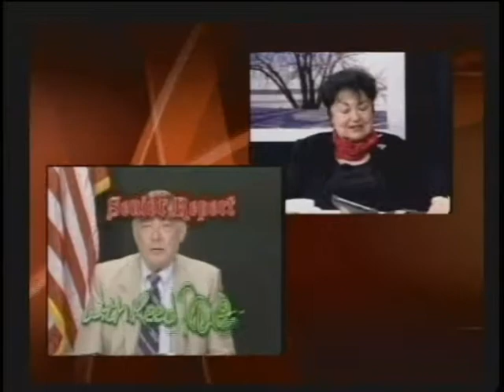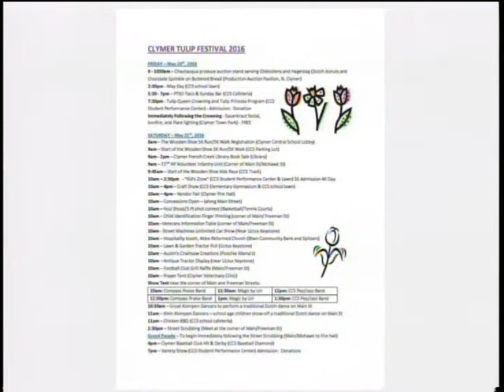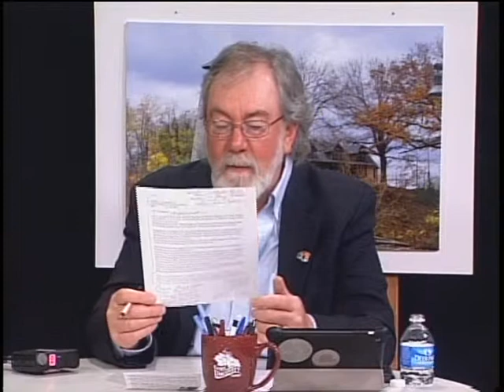Chautauqua Sunrise with Doc Hamels, Week of May 21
Guest: Gary Chilcott, Mike Rauh
Discussion: Chautauqua County Veterans Service Agency